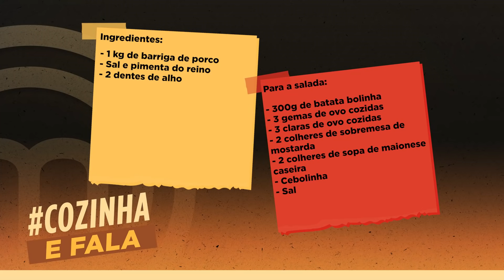MASTERCHEF BRASIL: COZINHA E FALA | EP 20 | HELENA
Já é a terceira vez que ela aparece por aqui! E pra não perder o costume, Helena conta tudo sobre sua passagem pelo MasterChefBR e também mostra os segredos pra uma barriga de porco perfeita – agora sem queimar, hein!? 😅 Se liga!

Adquira agora o curso Segredos MasterChef e aprenda a reproduzir clássicos da gastronomia na sua casa.